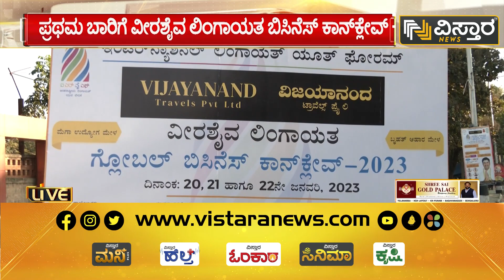ಪ್ರಪ್ರಥಮ ಬಾರಿಗೆ ವೀರಶೈವ ಲಿಂಗಾಯತ ಬಿಸಿನೆಸ್ ಕಾನ್​​​ಕ್ಲೇವ್! | Lingayat Conclave | Vistara News Kannada